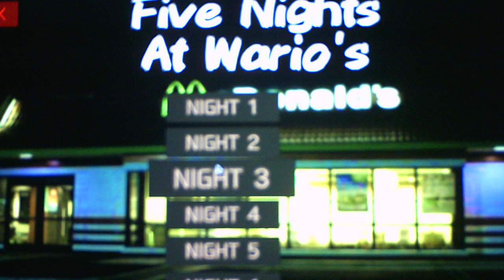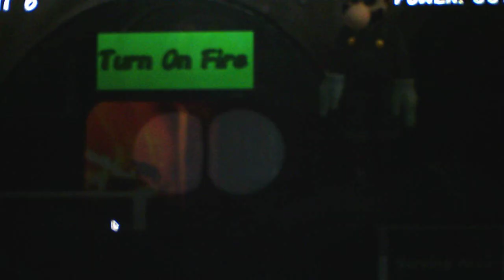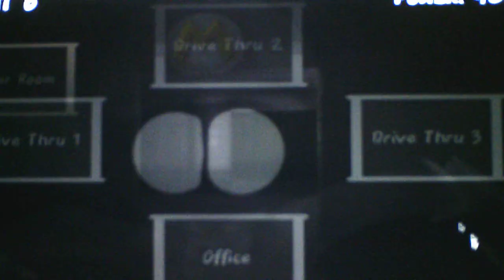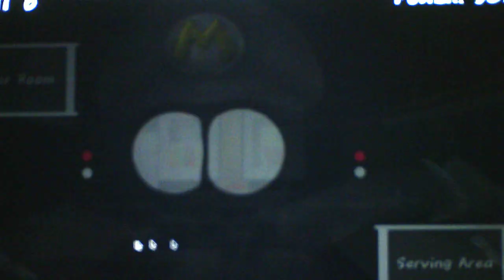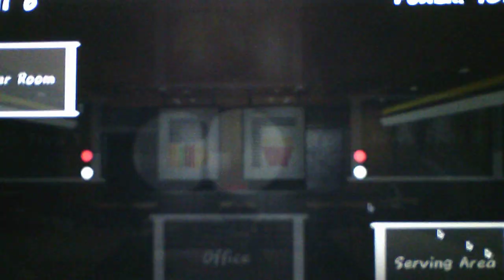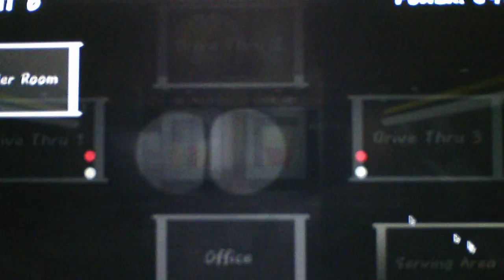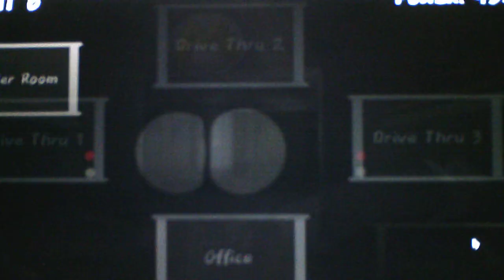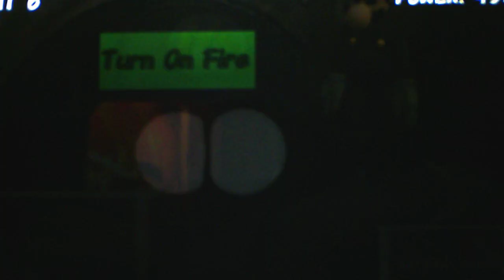Five Nights At Wario's McDonalds Version 1.0 Night 6 Part 2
Despite the fact that my strategy does work I still got killed due to so many surprises thrown at me from Wario, Waluigi, and Peach